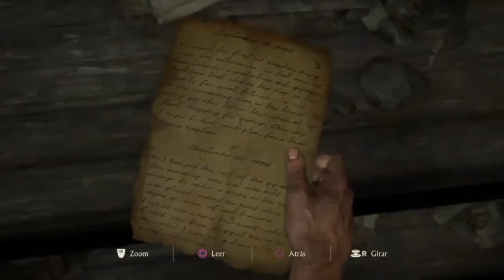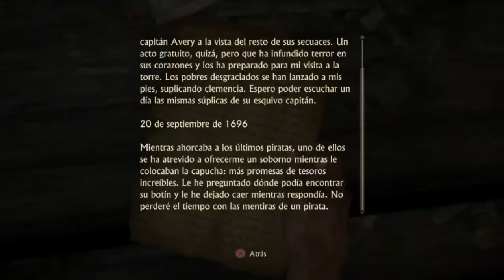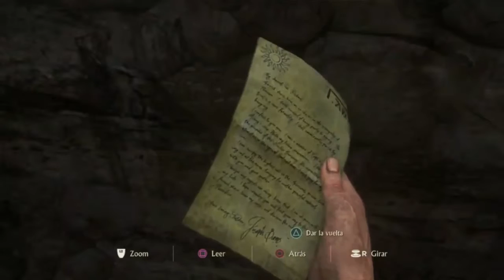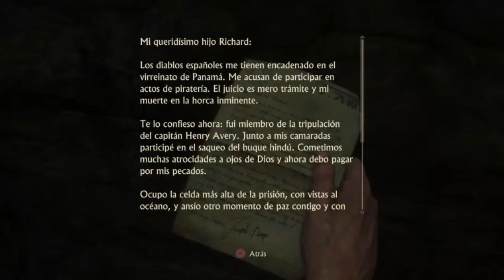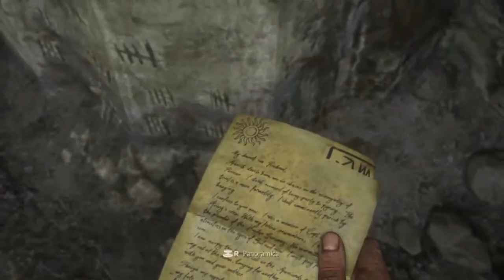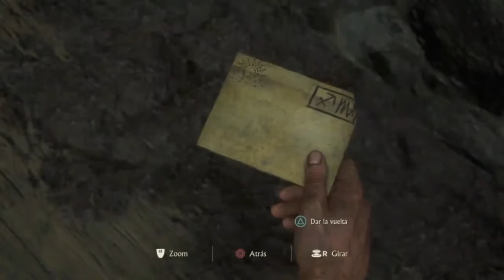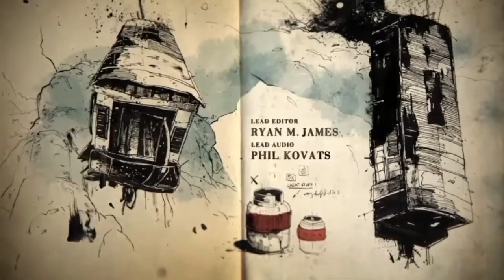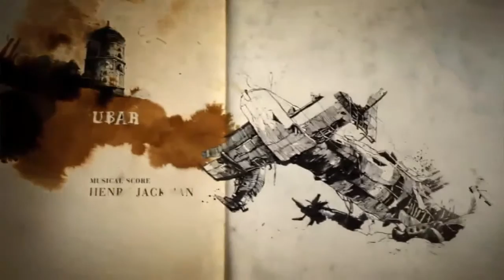UNCHARTED 4: Capitulo 2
Serie de Uncharted 4: El Desenlace Del Ladron
    Pagina De Facebook: El Kunoof